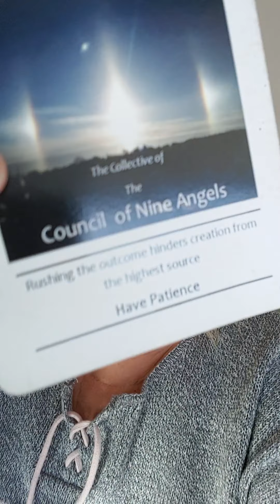Your Future ~ White Dragonfly Healing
Have you thought about what you are going to do? Even through all the craziness that is going on?
Will you follow through? Will you listen...what's your plan?